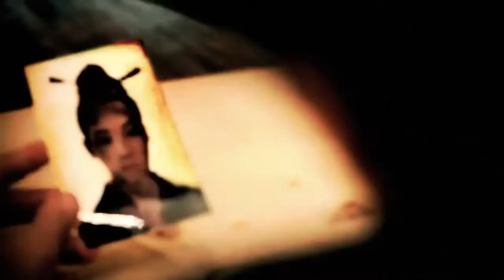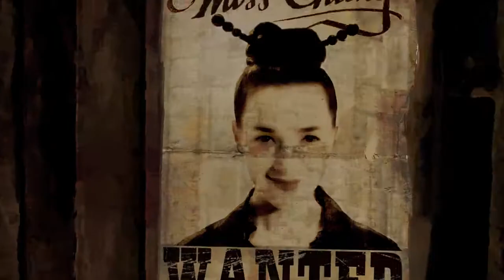Miss Chang - Chinese Man feat Taiwan MC & Cyph4 - Music Video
Artist: Chinese Man
Featured artists: Taiwan MC, Cyph4
Album: Racing With the Sun
Released: 2011
Genre: Hip-Hop/Rap